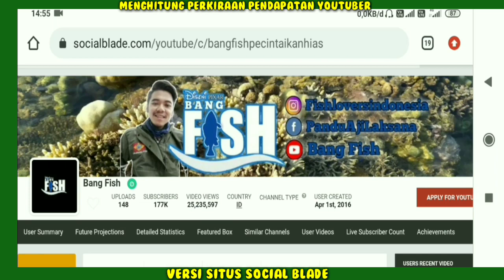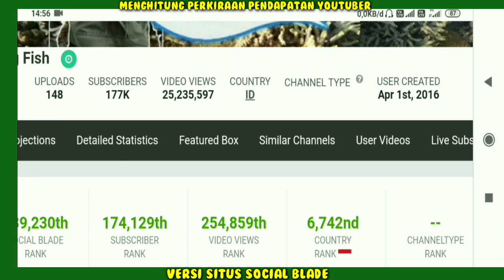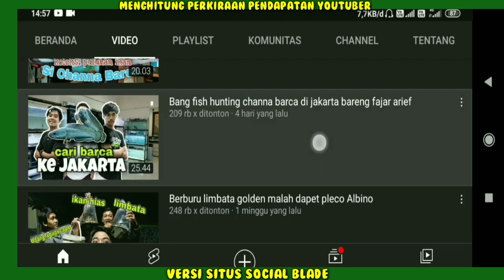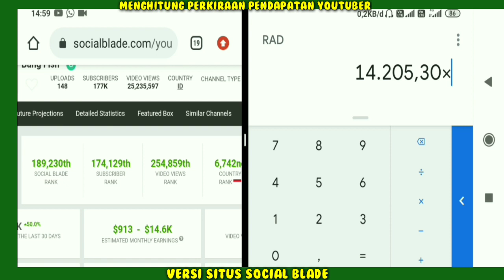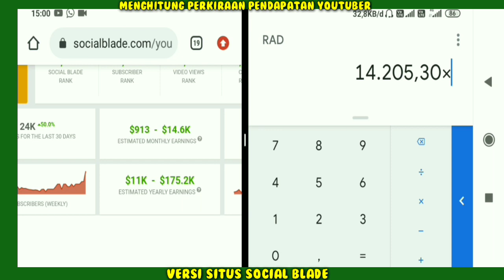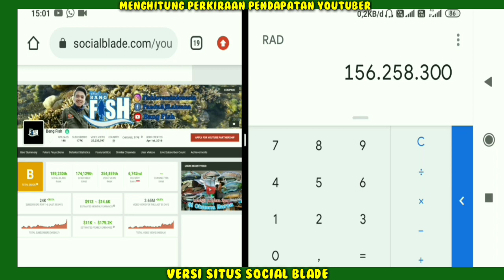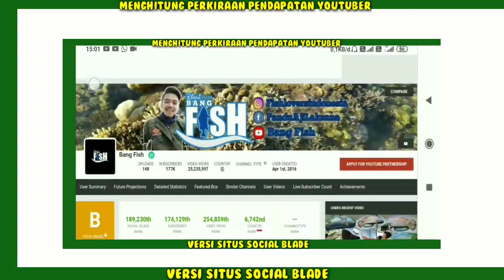Gaji Bang Fish Dari Youtube Setiap Bulan..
Gaji Youtuber Seluruh Dunia Cek Link Dibawah ya..
Hai Guys...
Terimakasih Yang Sudah Nonton/Support!!
Penghasilan Bang Fish setiap bulan dari youtube,
Pendapatan Bang Fish Perbulan Dari Youtube,
gaji Bang Fish perBulan dari youtube,
Berapa gaji Bang Fish dari youtube,
gaji Bang Fish terbaru,
Rumah baru Bang Fish ,Bang Fish Terbaru, biodata Bang Fish,Bang Fish pelihara ikan hias,Bang Fish mancing,berburu ikan hias air laut di pinggir pantai,